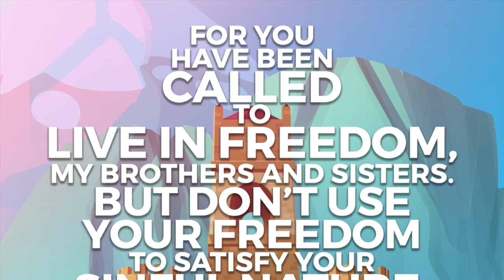Aug 3,2020- Bible Verse for the Day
Love and Serve one another. Don't indulge in sin even if no body sees you but God watches over our thought, mind and action. Blessed Day